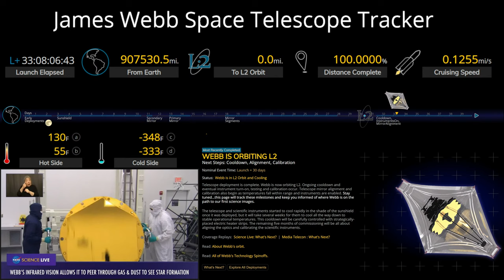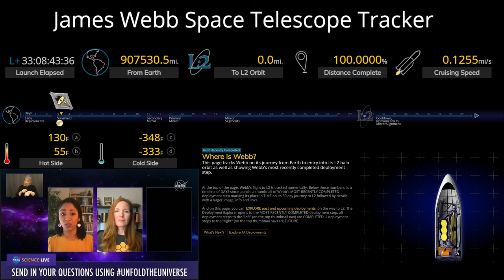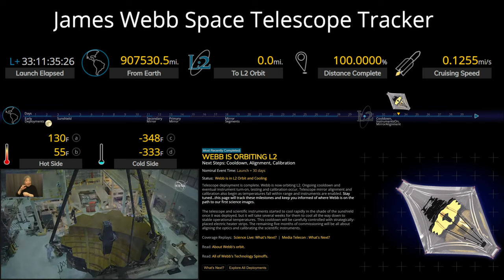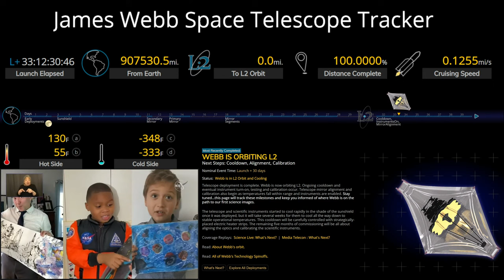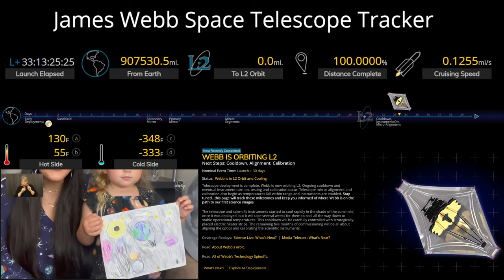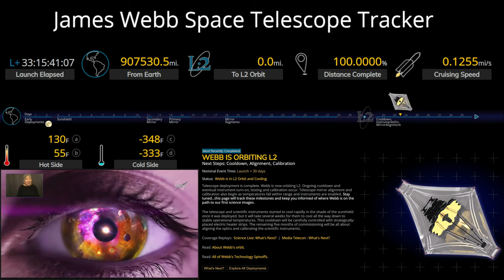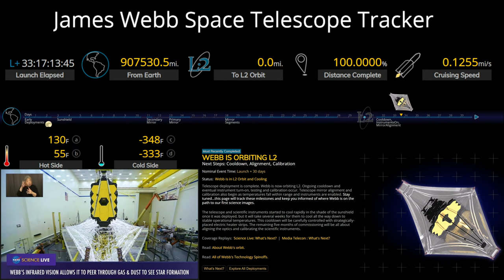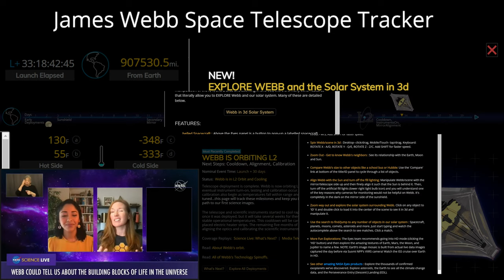James Webb Space Telescope LIVE Tracking / JWST / NASA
Part 59

VIDEO CREDIT:
Credit: NASA & NASA Goddard Space Flight Center

We will be streaming these live updates until JWST reaches it's final orbit location at L2.